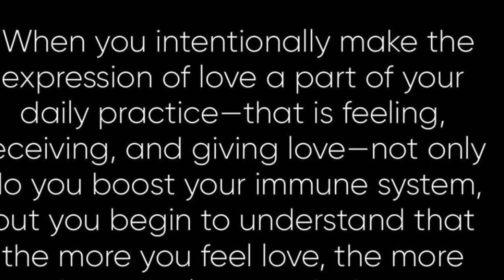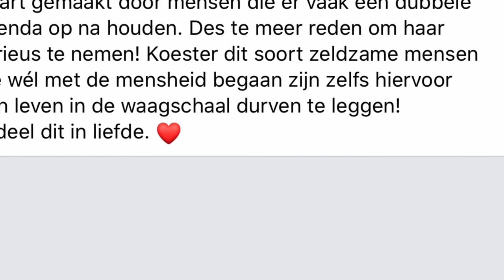RALPH DE JONGH , TIM BIRKENHOLZ , MARCEL WOLTHOF , NICO HEIJLEIJGERS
RALPHDEJONGH.COM